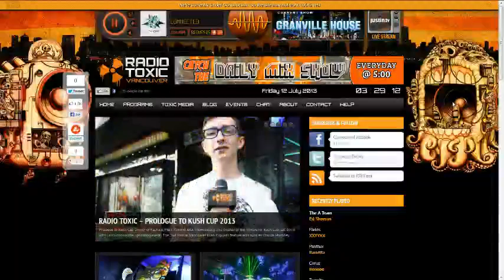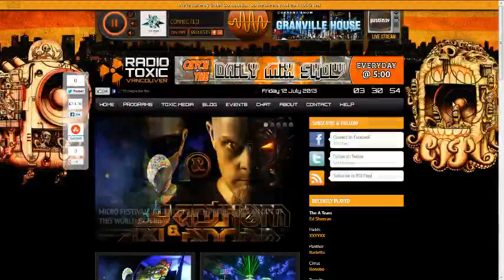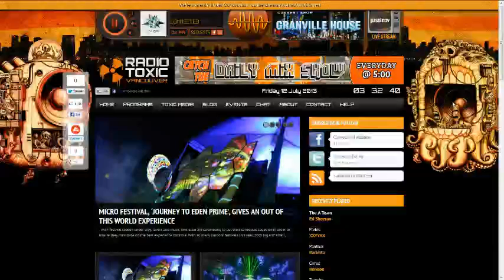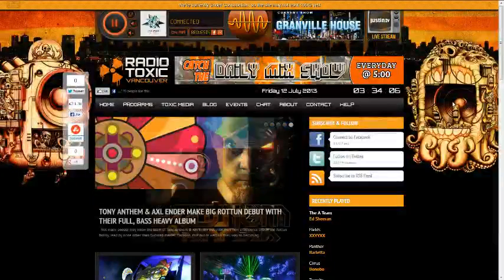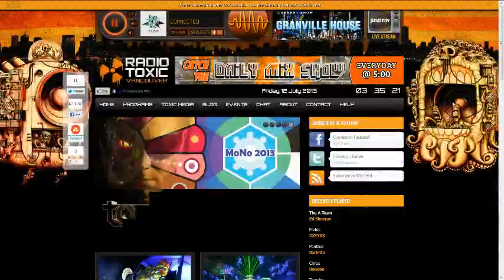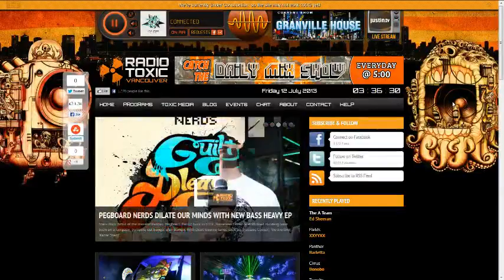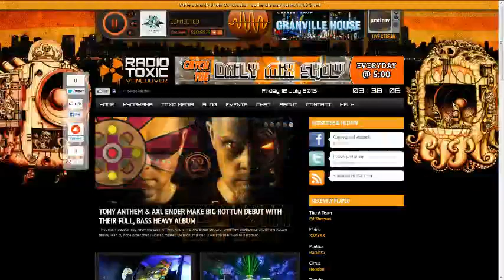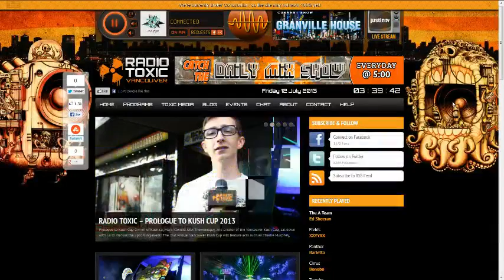SuperMrAmazingPants Radio Toxic Vancouver Mix 2 - July 12 2013 - Electronic Music Radio - 3 / 3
SuperMrAmazingPants Radio Toxic Vancouver Mix 2 Part 1 - July 12 2013 - Electronic Music Radio